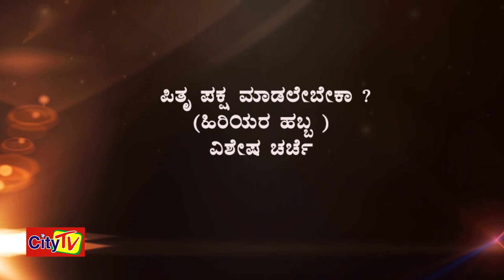PRIME TIME WITH ANANT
ಪಿತೃ ಪಕ್ಷ ಮಾಡಲೇಬೇಕಾ ?
     ( ಹಿರಿಯರ ಹಬ್ಬ )
       ವಿಶೇಷ ಚರ್ಚೆ